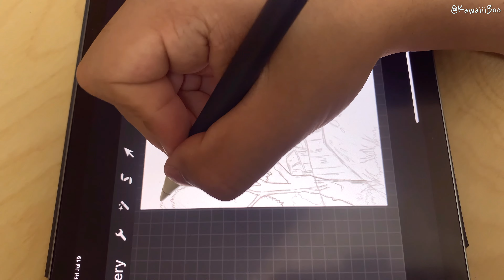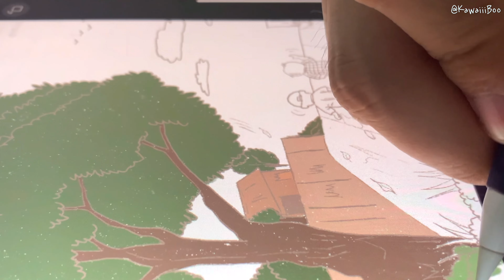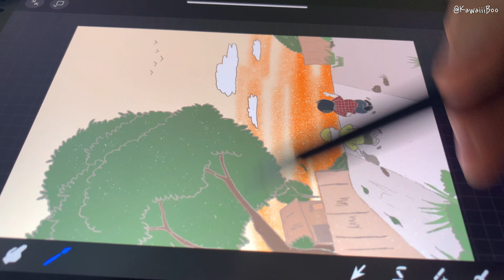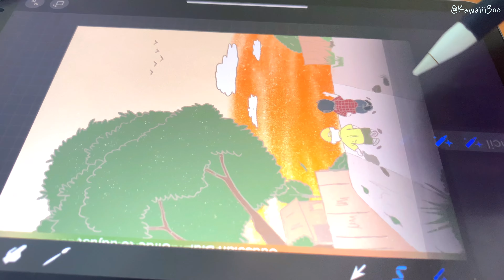Draw with me 🍀 - Burmese Childhood Cartoon 🎨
I was using facebook and then I saw the pics

of kids were playing; adults were talking under

 the huge trees 🌳 while enjoying Tea-leaves Salad &

hot tea back in early 20s.

Which reminds me of my childhood that I used to

take a walk with my friends around the neighborhood 🏠

That’s how I come up with an idea for this drawing ✍🏻.

 🌱 Sketching - HB Pencil
 🌱Inking - Dry Ink
 🌱 Airbrushing - Soft Brush